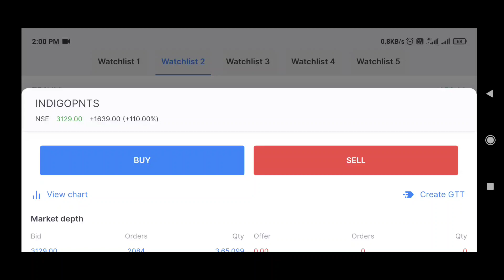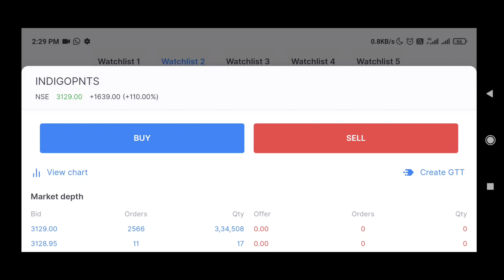Indigo Paints IPO Listing Gains | 16390 Rs Live Profit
Indigo Paints Listing Gains | 16390 Rs Live Profit